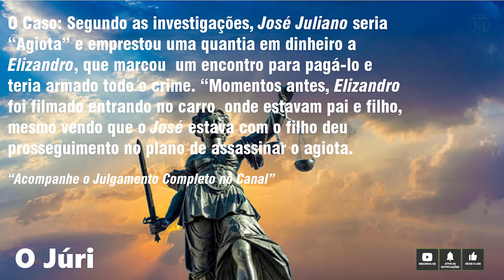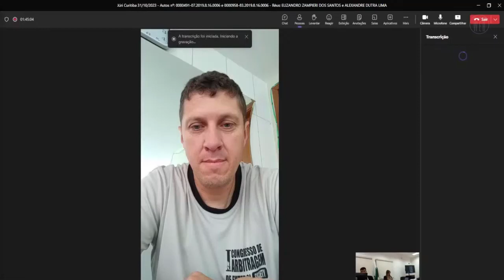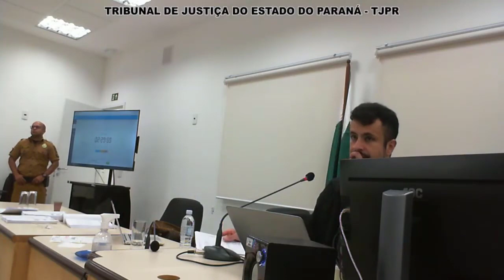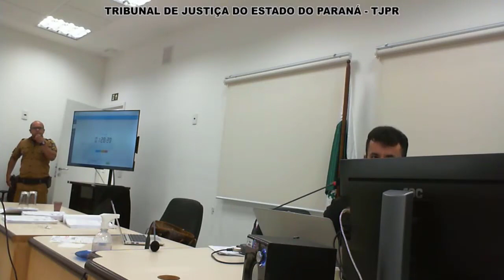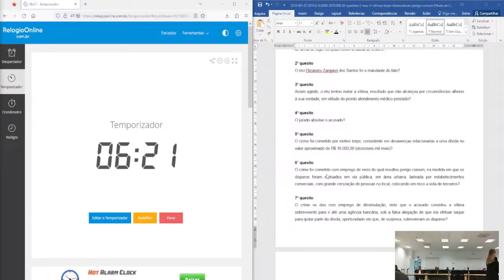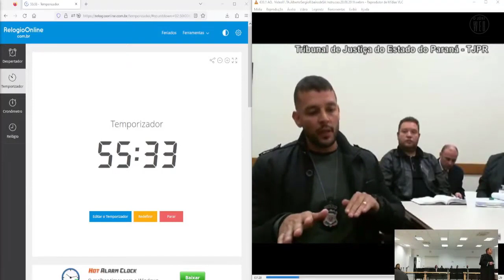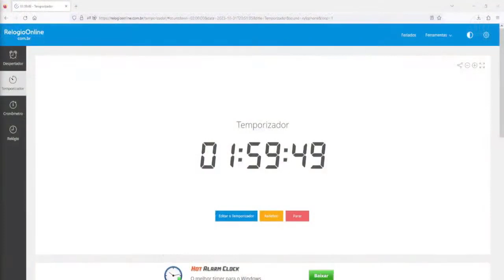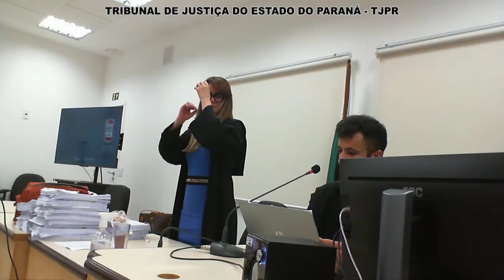Julgamento Completo - O Réu atirou no agiota Pai, acertou o Filho - Caso Homicídio - (JC009-A#01)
Fonte de Informações: TJPR
Julgamento - 31/10/2023
“Acompanhe Partes do Processo Individuais no Canal”

Réu: Elizandro Zampieri Dos Santos (mandante)
Réu: Alexandre Dutra Lima (atirador)
Réu: Morto - Igor Cristiano da Silva (piloto de fuga)
Vítima: José Juliano Costa (tentado)
Vítima: Matheus Raian Ferreira Costa (morto)

Penas: Elizandro Zampieri Dos Santos - Condenado 46 anos e 10 meses de prisão.
Penas: Alexandre Dutra Lima - Condenado 36 anos e 5 meses de prisão.

Identificação do Julgamento: (O Júri/JC001-A#01)👈Julgamento Completo
                                                     (O Júri/RJ001-A#01)👈Recortes do Julgamento

O Caso: Segundo as investigações, Elizandro Zampieri Dos Santos (mandante) que é dono de uma borracharia, uma autopeças e uma distribuidora de gás, no Pilarzinho, devia uma grande quantia de dinheiro para José, que atua como agiota, e estaria sendo ameaçado de morte. “Não sabemos exatamente a quantia devida, mas existia a dívida. Em depoimento, Elizandro confirma que esteve no carro de José momentos antes do crime, confirma que devia dinheiro a ele, mas não assume ter mandado os suspeitos cometerem o crime, mas temos provas suficientes de que ele é o mandante”, disse a delegada na ocasião da prisão de Elizandro em fevereiro.
O crime aconteceu por volta das 11 horas do dia 21 de janeiro, na Rua Desembargador Hugo Simas, no bairro Bom Retiro, em Curitiba.  Pai e filho estavam em um Vectra quando os assassinos Alexandre Dutra Lima (atirador) e Igor Cristiano da Silva (piloto de fuga)  chegaram em um Chevette branco, se aproximaram e atiraram em José Juliano Costa,  e no seu filho, Matheus Raian Ferreira Costa, de 14 anos, que veio a óbito na emboscada, o pai se recuperou, testemunhas disseram que ouviram pelo menos 10 disparos no local.

Peço aos Senhores: Detentores de Direitos Autorais, “não de Strikes no canal”, o vídeo e as fotos foram baixados da plataforma do YouTube, "sem restrições" e de "domínio público", se sentirem incomodados avise nós "Analisaremos o vídeo e a thumbnail e se for necessário retificaremos o conteúdo" imediatamente publicadas na plataforma, grato. @Ojuriweb